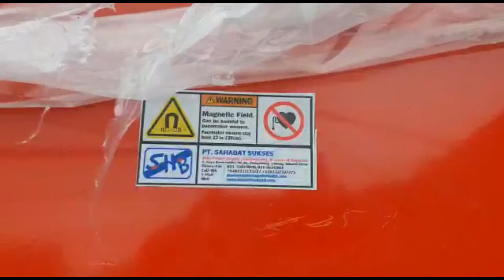Suspended Permanent Magnetic Separator | RCYB | Magnet Separator Untuk Batu Bara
Manual Permanent Magnetic Separator RCYB-10
Belt Width: For 1000mm Belt Width
Model No. :RCYB-10 (70 MT)
Specification:
Usable Belt Width: 1000mm
Suspension Height: 250-300mm
Weight Gross:580kg
Magnet Dimension: 1000*700*250mm
Belt Speed 3-4.5M/S
F85*65*18 N42 Magnet 60 pcs
F85*65*18mm Ferrite Magnet Y30BH 660 pcs
Surface Gauss 70MT
Usage:
RCYB series suspended conveyor belt magnet is suitable
for continous with few iron material to be removed.
This equipment is widely user for the iron removal from
non-magnetic material on belt conveyor,
vibrating conveyor, vibrating feeders, chute, etc
Waranty  :  12 Months